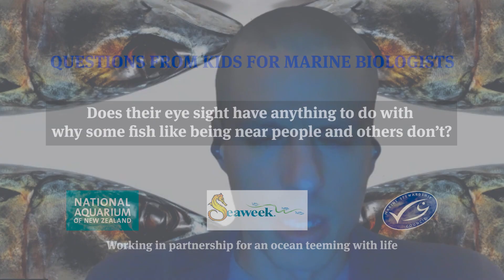Does their eye sight have anything to do with why some fish like being near people and others don't?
Marine scientist David Parreno Duque answers 'does their eye sight have anything to do with why some fish like being near people and others don't?'

Marine Stewardship Council fisheries scientists answer kids' tough and intriguing questions about fish!

Sea Week is a great opportunity to improve our collective understanding of the ocean's influence on us and our influence on the ocean